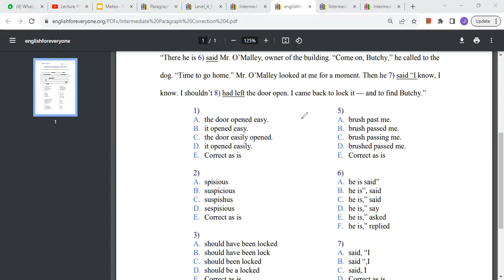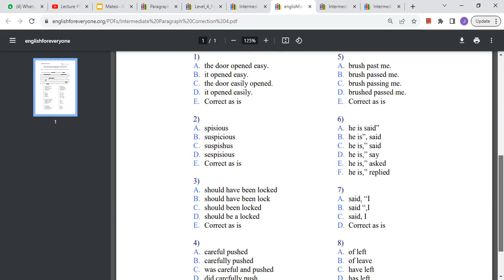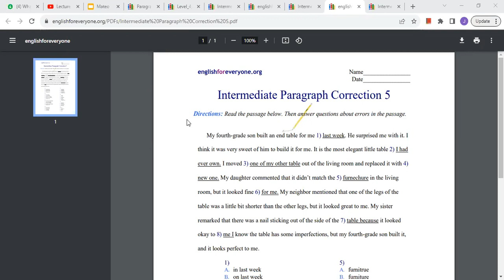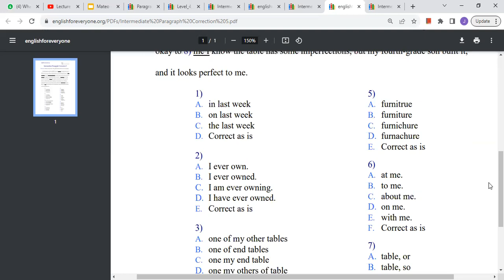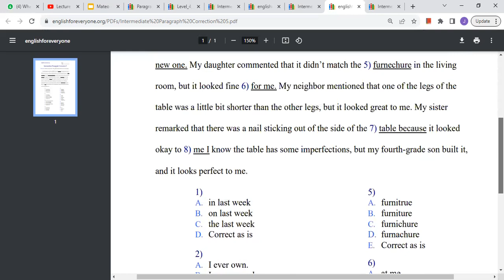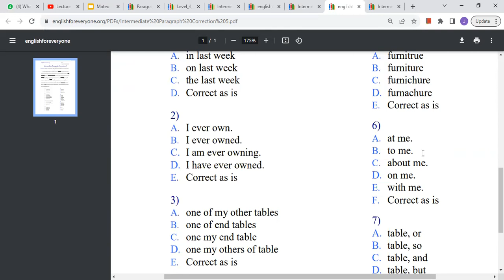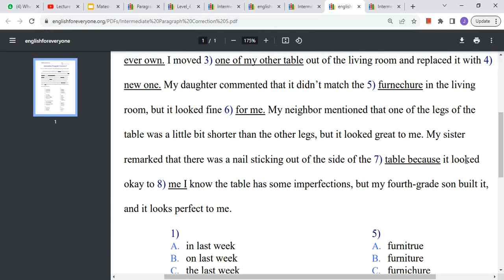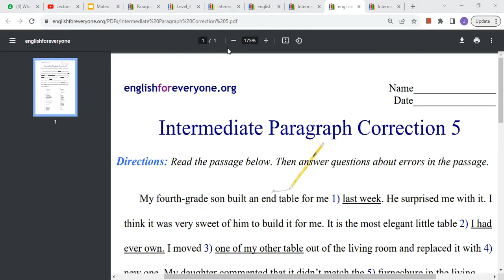Lecture #6 (10-12:30) part three